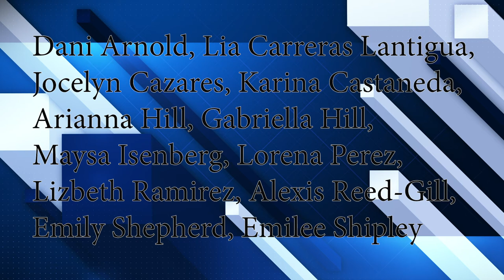2020 Fall Cheer Awards